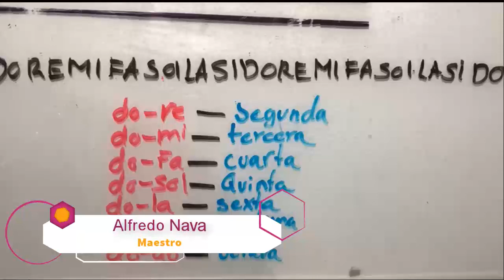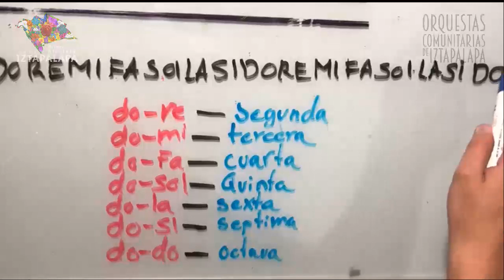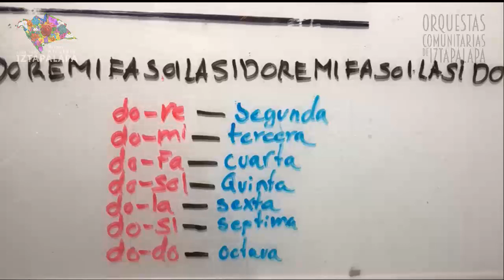Orquestas Comunitarias de Iztapalapa / Orquesta Sinfónica / Alfredo Nava / Clase 3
Clase 3 - SOLFEO - Intervalos _________________________________________________